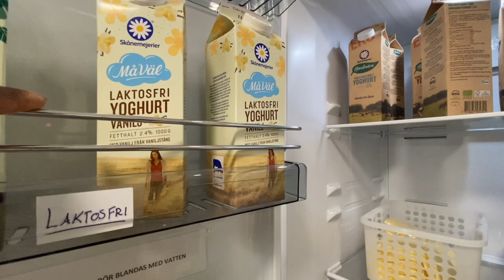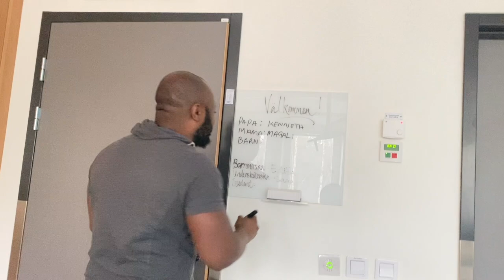HEADING TO THE HOSPITAL FOR BABY #2 | EMOTIONAL DROP OFF OF OUR BABY GIRL TO GRANDMA! INDUCING LABOR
Heading to the hospital for baby #2 ! Emotional drop off of our baby girl to grandma! Inducing labor at home.
In this video The W Fam are Heading to the hospital for baby #2 and having an Emotional drop off of our baby girl to grandma! Inducing labor at home.

I hope you enjoyed watching Heading to the hospital for baby #2 ! Emotional drop off of our baby girl to grandma! Inducing labor at home.

| AND! CHECK THESE VIDEOS, IT WILL MAKE YOUR DAY

| NIGERIA MEETS CONGO COUPLE
Kenny is a Nigerian/Igbo man
Maggie is a Congolese/muluba woman